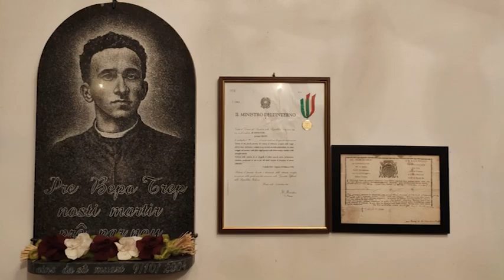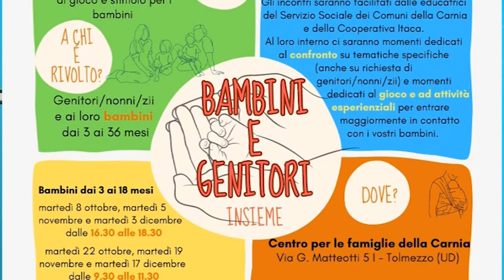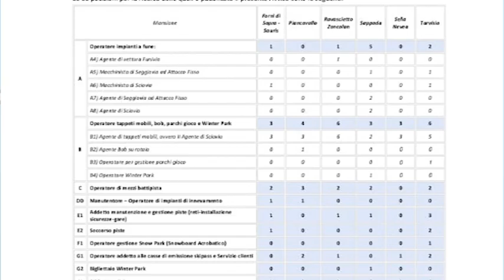NOTIZIARIO 12 OTTOBRE 2024